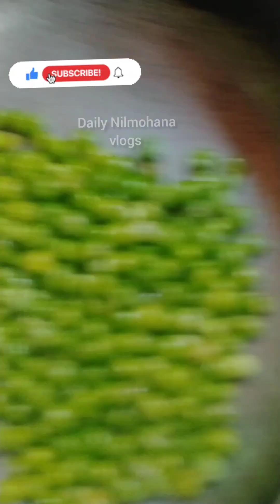fodnichi poli chapati |फोडणीची तिखट पोळी|झटपट चकोल्या/चपातीचे/ पोळीचे तुकडे|leftover roti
फोडणीची तिखट पोळी recipe|fodnichi poli chapati |पोळीचे तुकडे